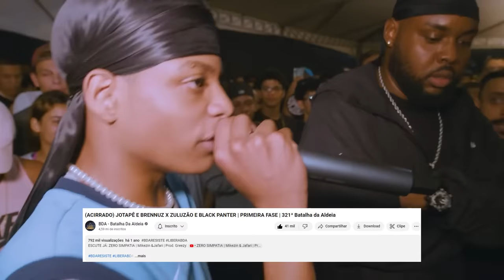Jhony REACT - OS FLOWS MAIS VICIANTES DAS BATALHAS🔥!